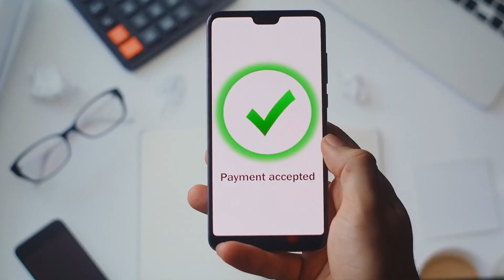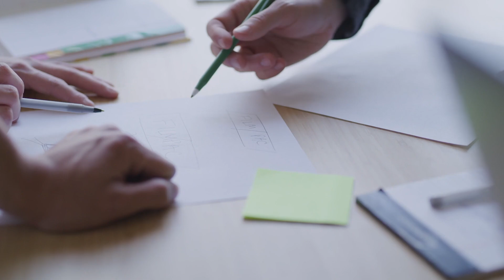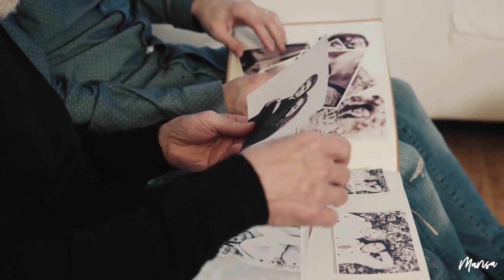These 7 TRICKS DESTROY NEGATIVE Thoughts & Feelings IN SECONDS! | Marisa Peer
Build an empowered and positive mindset with these seven tricks that BEAT negativity. Once you learn how to work WITH your mind, you'll know how to use the most powerful tool you have access to... Your mind holds so much more potential when you just know how to use it.